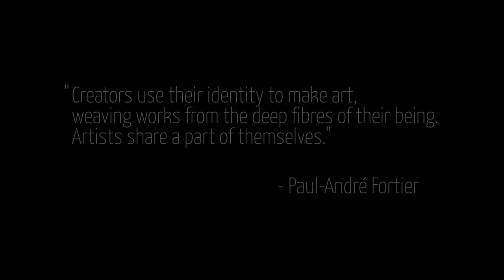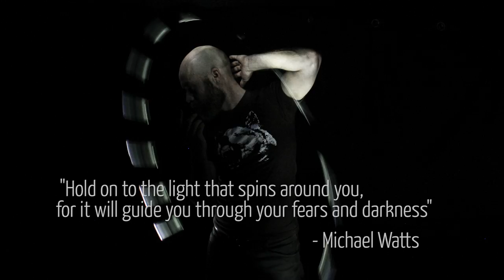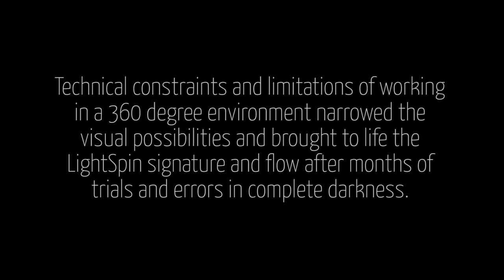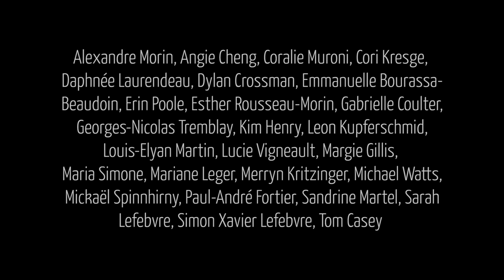LightSpin™ Documentary Film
This is the story of how I managed to take half a million pictures of contemporary dancers in the dark using light-painting, stop-motion and bullet-time techniques. Technical constraints and limitations of working in a 360 degree environment narrowed the visual possibilities and brought to life the LightSpin™ signature and flow after months of trials and errors in complete darkness.

Created in 2013 in Montréal.

Dancers: Alex Morin, Angie Cheng, Coralie Muroni, Cori Kresge, Daphnée Laurendeau, Dylan Crossman, Emmanuelle Bourassa Beaudoin, Erin Poole, Esther Rousseau-Morin, Gabrielle Coulter, Georges-Nicolas Tremblay, Kim Henry, Leon Kupferschmid, Louis-Elyan Martin, Lucie Vigneault, Margie Gillis, Maria Simone, Mariane Leger, Merryn Kritzinger, Michael Watts, Mickaël Spinnhirny, Paul-André Fortier, Sarah Lefebvre, Simon Xavier Lefebvre, Tom Casey

Project made with the help of Nicolas Foisy, Stéphane Hoareau, Ronin Jah, Jeremy Lloubes, Coralie Muroni, Jean-François Sarrazin and TimeCode Lab.

Original LightSpin™ music composed and performed by Eric Paré and Marie-Ève Scarfone